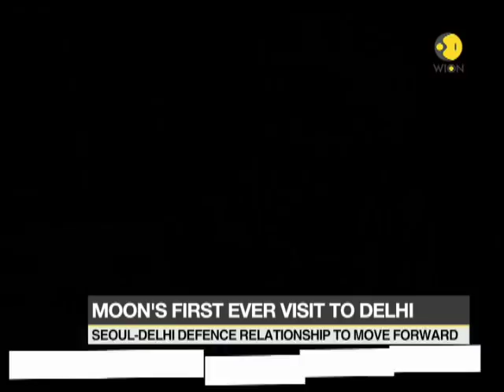Moon's first ever visit to India on July 8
South Korean President Moon Jae-in will visit India from July 8 for the first time ever during which new partnerships are expected to be forged, particularly in the economic domain.